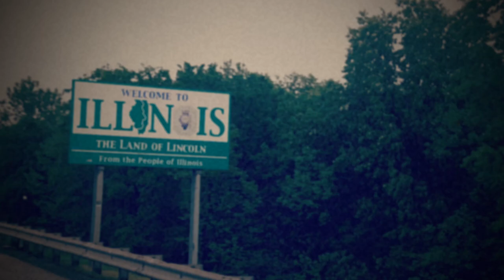Illinois Country - March 2020 Trailer